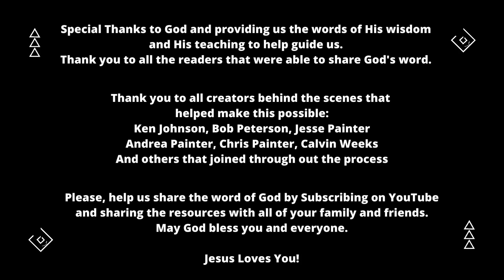Day-172 Jun21 | Come here and listen to the words of the Lord our God - Joshua 3:9 | newhopeREADS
Sections:
00:00 - newhopeREADS!
00:09 - Elder, Ken Johnson - Introduction
00:43 - Reading of God's Word
17:38 - Preacher, Mark Ruff - Message
18:05 - Credits

Located:
700 W. 2nd St.

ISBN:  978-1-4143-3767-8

Ken Johnson
Bob Peterson
Jesse Painter
Andrea Painter
Chris Painter
Calvin Weeks